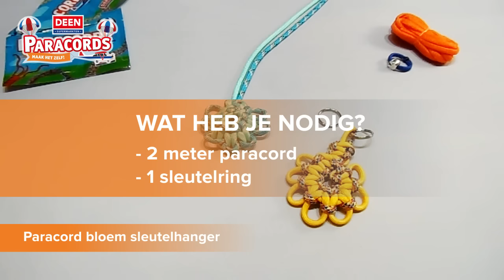DEEN Paracords 20 - Bloem 2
Bij DEEN kun je twintig verschillende kleuren Paracords verzamelen. Paracord is één van de stevigste soorten touw ter wereld. Zo sterk dat het wordt gebruikt bij extreme sporten! Bijvoorbeeld bergbeklimmen, survivallen en zelfs parachutespringen.

Bedankt voor het kijken? Meer video's zoals deze? Geef ons dan een blauw duimpje omhoog.